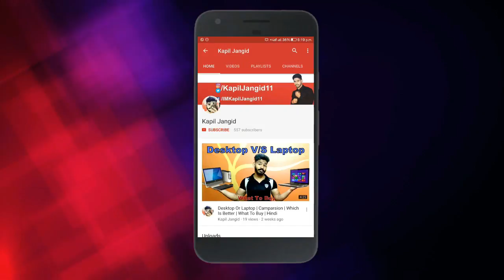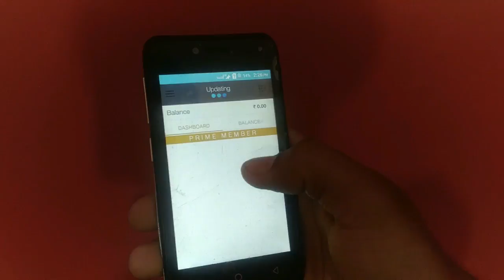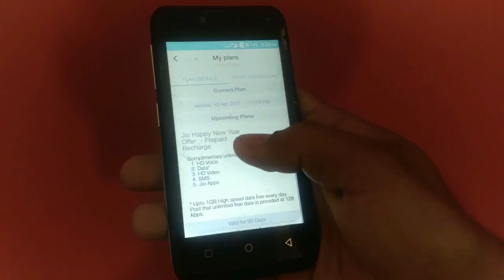Jio Summer Surprise Offer Is Still Valid | Check How To Recharge For 3 Months Free Net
Latest Update of Jio Summer Surprise Offer
Video Editor: Wondershare Video Editor
Tripod: Simpex 333
Camera: LeEco Le Max2